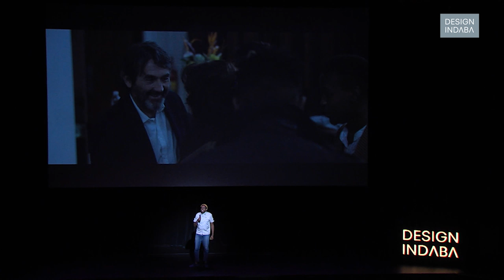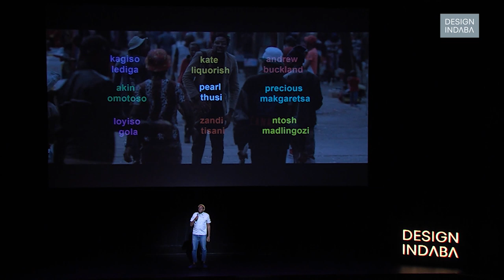Kagiso Lediga on storytelling and perseverance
Comedian, writer, actor, producer and director Kagiso Lediga explains his love for storytelling and the difficulties one experiences when pursuing your dreams.